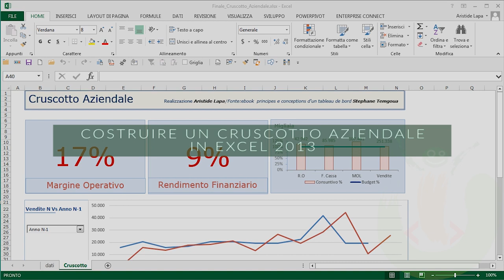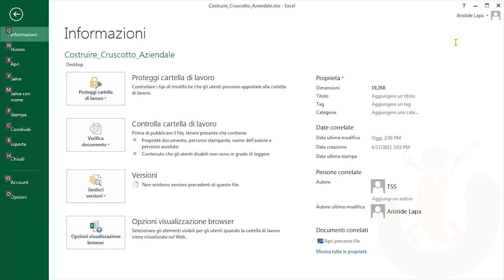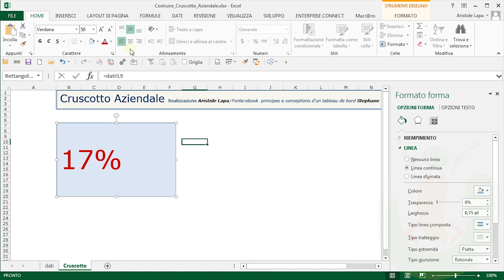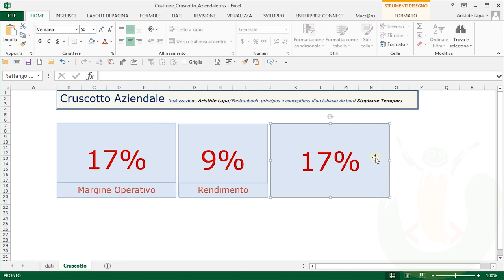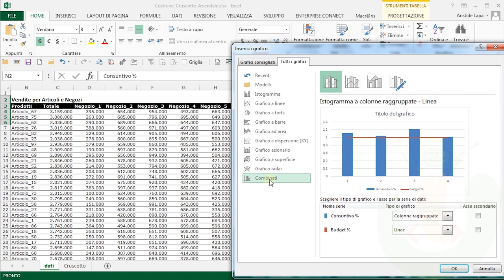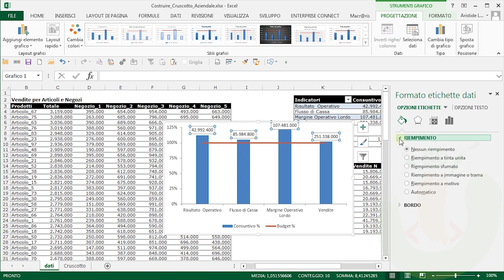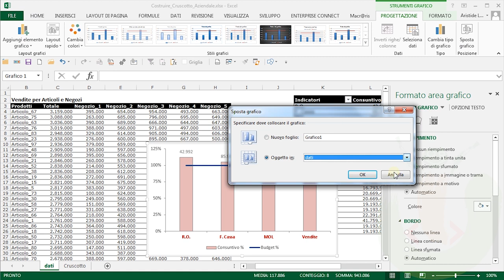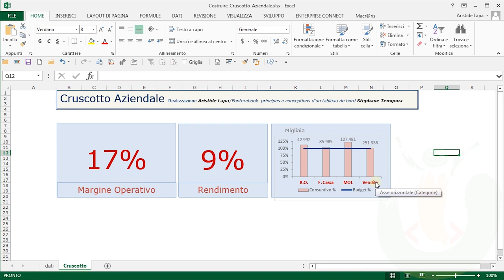Costruire un Dashboard | Cruscotto Aziendale in Excel - Intro e Prima Parte - LapaConsult|Macraris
Come costruire un dashboard cruscotto aziendale in Excel

Versione Finale: Finale_Cruscotto_Aziendale.xlsx
File di Lavoro: Esercitati_cruscotto_Aziendale_Vuoto.xlsx

Questo video è il primo di 3 video che guidano nella creazione, in EXCEL 2013, di un CRUSCOTTO AZIENDALE comunemente chiamato "Dashboard".
Durante la rappresentazione grafica di diversi indicatori rilevanti ai processi decisionali verrà fatto uso di una vasta gamma di funzionalità in Excel utili anche ad altri fini.

Durante la costruzione del CRUSCOTTO AZIENDALE utilizzeremo le seguenti funzionalità:
- Uso di nomi definiti per gestire facilmente le formule e riferimenti alle celle.
- Formule avanzate quali INDIRETTO; INDICE; CONFRONTA
- Formattazione avanzata dei numeri
- Tabelle Microsoft Excel: funzionalità che rende agevole lavorare sui gruppi di dati correlati
- Creazione e personalizzazione di grafici (Grafico Dinamico, Grafico combinato)
- Uso di controlli moduli (casella combinata, barra di scorrimento)
- Formattazione condizionale

*Guida Realizzata grazie a e-book "Principes et conception d'un Tableau de bord" di Stephane Temgoua

Per rimanere aggiornato registrati al canale @macraris e segui il corso completo sul DASHBOARD DI EXCEL su

Programma: Microsoft Excel 2013
Videocamera: SONY 4k | 16.6 Mega Pixels
Pre-montaggio: Premiere Pro
Montaggio: Camtasia 2018